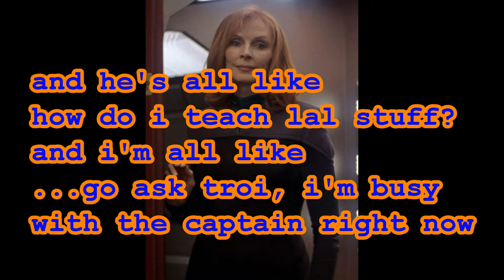Data's daughter, lal, tries to become human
That time Data had a daughter and she tried to become human.